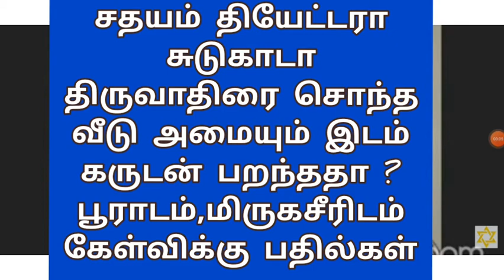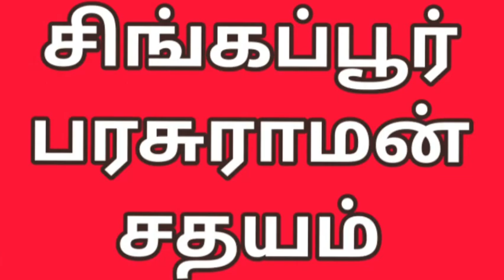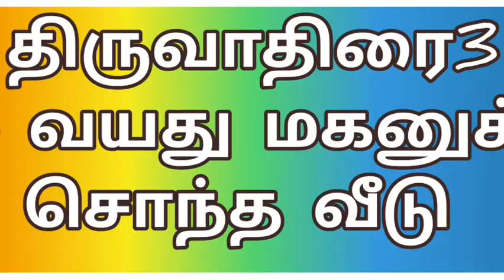கருடன் பறந்ததா ?இடம்,வீடு பற்றிய கேள்விகளும் பதில்களும் சதயம்,பூராடம், மிருகசீரிடம்,திருவாதிரை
12 ல் கிரகங்கள் குடும்பத்தோடு விபத்து .1 2 ல் குரு + கேது சம்சாரி ஆன சாமியார் 1 2 ல் செவ் பலன்

உங்கள் வாழ்வை மாற்றும் தகவல்கள் மற்றும் ஆச்சரியங்கள் கொண்ட வீடியோக்கள் தெய்வவாக்கு ஜோதிடர் பெருந்துறை சரவெடி சரவணன் go